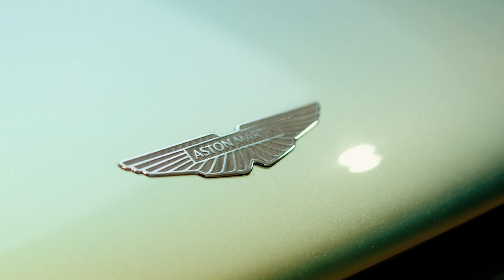Mühendislik Harikası Aston Martin Valhalla İlk Bakış - Türkiye'de İlk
Davet için Aston Martin Türkiye'ye teşekkürler.

Aston Martin Valhalla, 1 Milyon Dolar'a yakın fiyatı, +1000 hp gücü, 4.0 V8 motoru ve harika tasarımıyla öne çıkan bir süper spor otomobil. İmkansız araç olarak nitelendirilen ve sunduğu dinamikler ile Aston Martin'in F1 deneyiminden yola çıkarak geliştirilmiş bir günlük otomobil. Babası diyebileceğimiz F1 ve pist odaklı Valkyrie'nin biraz daha basit versiyonu ama kendine ait dokunuşları ve etkileyici özellikleri olan araç 2024 sonlarına doğru Türkiye'de de satışa sunulacak.